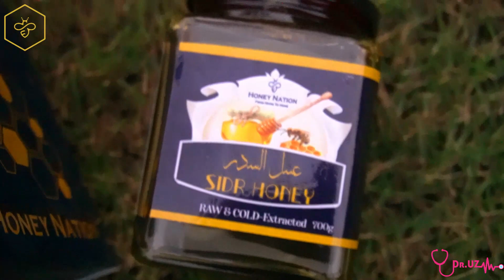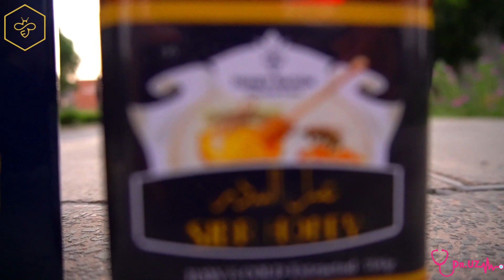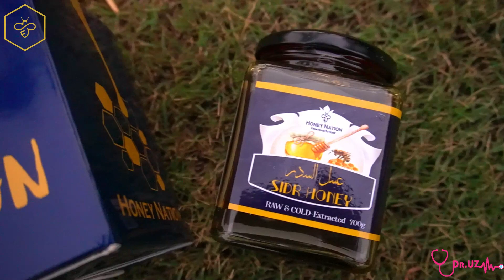Launching First Brand of my Life 🇵🇰 | Honey Nation | 100 % Pure Sidr Honey | Special 20% Flat Off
Sidr Honey is one of the most rarest in the World. Distinctive Sidr Aroma and Dark Colour is the reason of being famous in the world. Popularity of it's exquisite taste and it's health benefit as natural medicine.